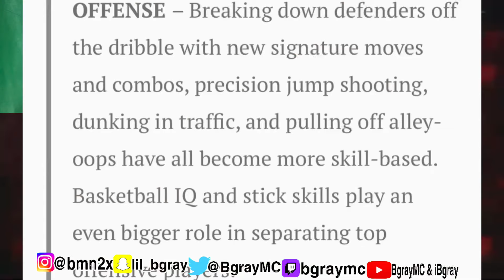Confirmed info on NBA2k22 ( is it worth BUYING?)